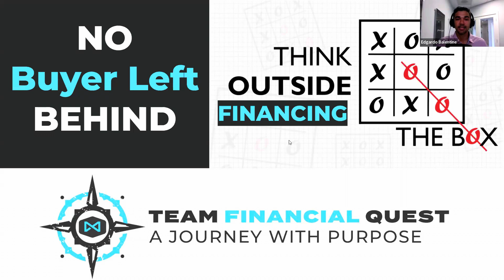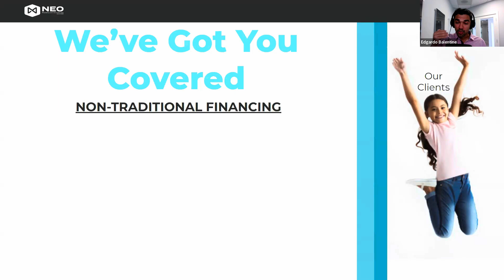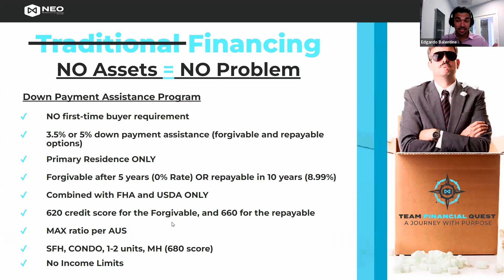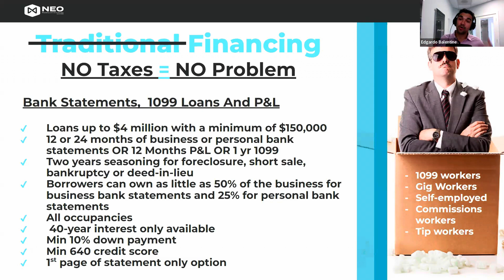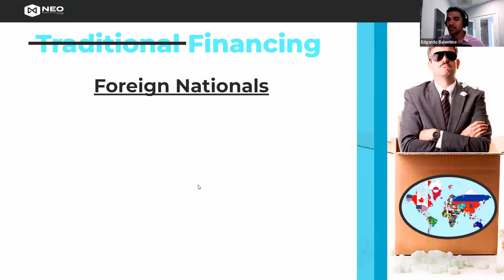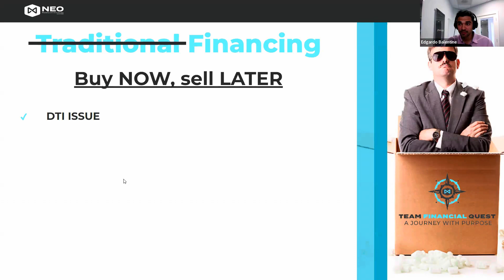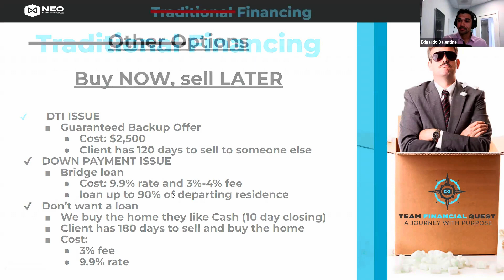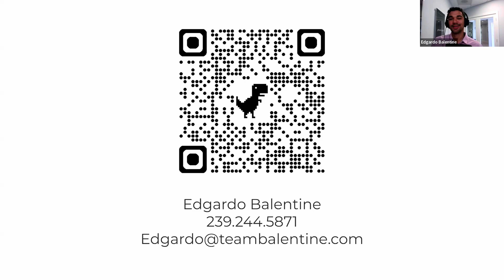🔑 Alternative Financing: Your Key to More Closings! 🏡💼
Are you looking for more ways to close deals? Alternative financing could be the solution you need!

Why Consider Alternative Financing?

Flexibility: Offers more options for your clients who might not qualify for traditional loans. 🌟🔄
Higher Approval Rates: Increase your closing rates by providing solutions tailored to different financial situations. 📈🤝
Diverse Options: From bank statement loans to DSCR loans, there's an option to fit every client's unique needs. 💡📊
Expert Guidance: Work with professionals who understand the ins and outs of alternative financing. 🧠🏆
Client-Focused: Our goal is to help more clients secure their dream homes, even if they don't fit the traditional mold. 🏡💖
Ready to explore alternative financing options? Comment 'FINANCE' below and let’s get started on closing more deals together! 🚀💬